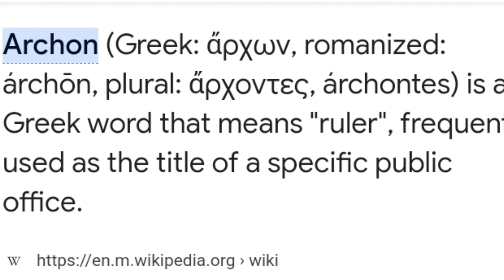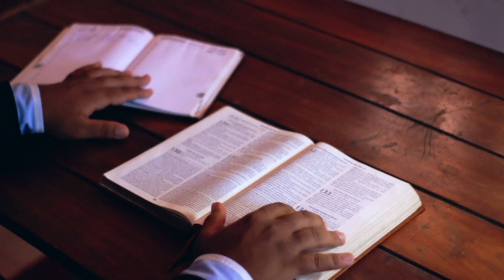Cherubims and a flaming sword Which Turned every way